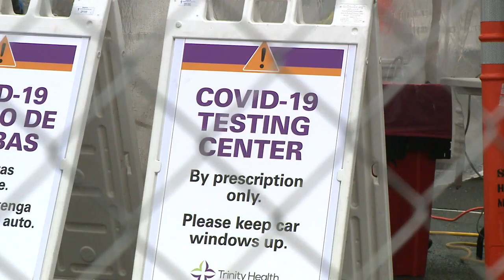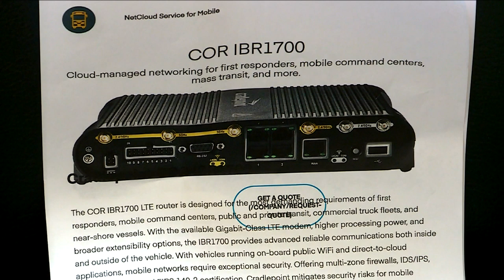New Britain Mayor provides update on city's response to COVID-19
Testing, education, and how to get the city reopened: New Britain Mayor Erin Stewart provides an update on dealing with COVID-19